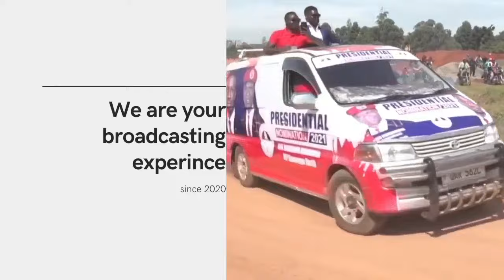AGOOKYA! FINALLY MPUUGA AKKIRIZA! HOO LABAYO EKIDDAKO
The Rise and Impact of Mathias Mpuuga in Ugandan Politics.
In the dynamic landscape of Ugandan politics, few individuals have made as significant an impact as Mathias Mpuuga, the former Leader of the Opposition in the Parliament of Uganda. This article delves into Mpuuga’s background, his political journey, and the role he has played in shaping the nation’s political discourse.

Born on 12 October 1975, Mathias Mpuuga hails from the Lwengo District in Central Uganda. He attended Kyamaganda Boys Demonstration School for his primary education and later Masaka Secondary School for his O-Level studies. He completed his A-Levels at Nakyenyi Senior Secondary School in 1994.

Mpuuga later pursued a Bachelor of Arts in Education at Makerere University, graduating in 2009. This educational background laid the foundation for his future role as a teacher and a political leader, as he would go on to teach Geography and Economics at Uganda Martyrs High School, Rubaga.

Political Career
Mpuuga’s political journey began in 2000 when he was appointed as the Youth Chairperson for Masaka District, a position he held until 2006. During this time, he also served as the Director of Masaka Town College and the Managing Director of Liberal Consult Ltd, a monitoring and evaluation firm.

In 2010, Mpuuga formally joined active politics after receiving permission from the Kabaka of Buganda. He contested for the position of Member of Parliament for Masaka Municipality and won the seat in the 2011 general elections. He was subsequently re-elected in 2016 and 2021.

In May 2021, Mpuuga was appointed as the Leader of the Opposition in the Parliament of Uganda, a role he held until his resignation in 2024 following a corruption scandal involving a 500 million UGX service award.

Throughout his political career, Mpuuga has been a vocal advocate for democracy, good governance, and social justice in Uganda. He has been involved in various initiatives aimed at promoting transparency and accountability in the government, including the Walk-to-Work campaign in April 2011.

As the Leader of the Opposition, Mpuuga played a crucial role in keeping the government in check and ensuring that the voices of the opposition were heard. His tenure was marked by a focus on promoting dialogue and fostering cooperation between the ruling party and the opposition.

Despite the controversy surrounding his resignation, Mpuuga’s contributions to the political landscape of Uganda have been significant. He has inspired a new generation of young politicians and has left a lasting impact on the nation’s political discourse.

Conclusion
Mathias Mpuuga’s journey in politics is a testament to the power of determination and resilience. From humble beginnings as a teacher and local politician, he rose to become a prominent figure in the national political arena. Although his political career has been marked by both achievements and controversies, his legacy as a dedicated public servant and advocate for democracy and social justice will continue to inspire future generations of Ugandan politicians.